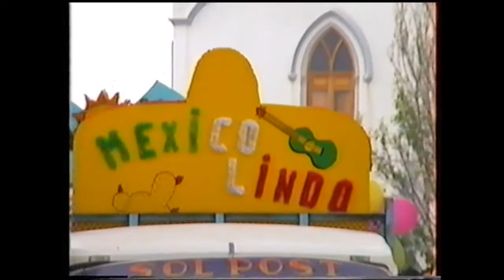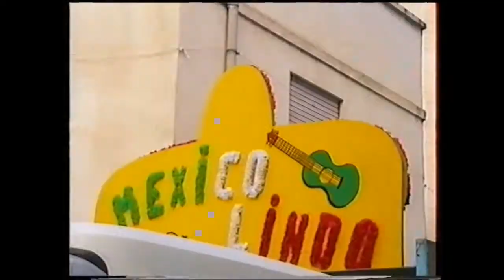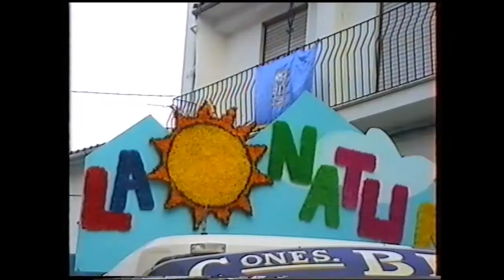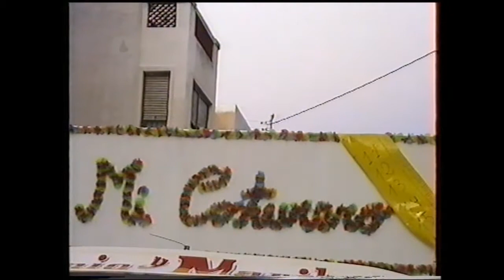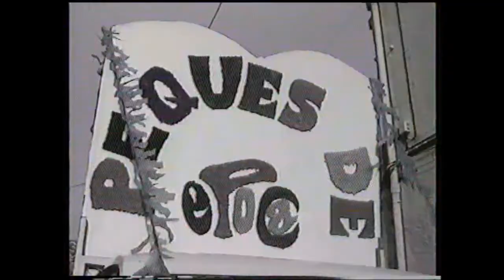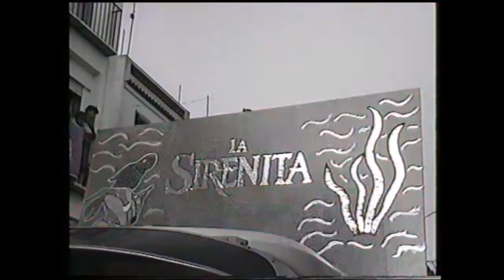Dia dels Riberers 2ª part, Benissa 1992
Gran Cavalcada humorística i de carrosses acompanyades de música de xarangues amb la participació del grup "Samba Brasil".